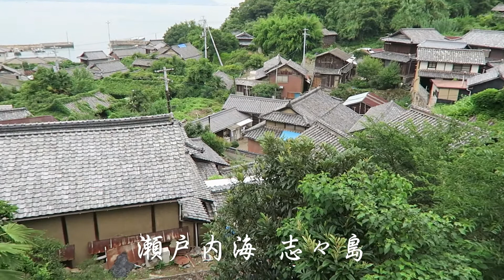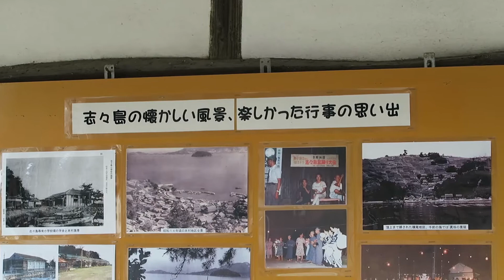［旅気分］海界の村を歩く 瀬戸内海 志々島（香川県）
香川県詫間港の北西5.5kmの瀬戸内海上にある標高100m余りの島。本村、宮ノ浦、横尾、北浦の４集落がある。頂上まで開墾され、良好な漁場にも恵まれて明治以降漁業も繁栄してきた。しかし、高度経済成長に伴い次第に衰退し、２００戸１０００人を数えた住人も昭和３０年代かあ激減の一途をたどっている。最近まで花卉栽培が営まれていたようであるが、現在は行っておらず畑はほぼすべて森林へと戻っている。
島名は十握剣（とつか）を納めて神霊島、また京都の紫宸殿に似て紫宸島、また西行法師が行脚の途中でこの島を見て「獅子に似たる島」として獅子島とされたといわれている。（「シマダス」参考）